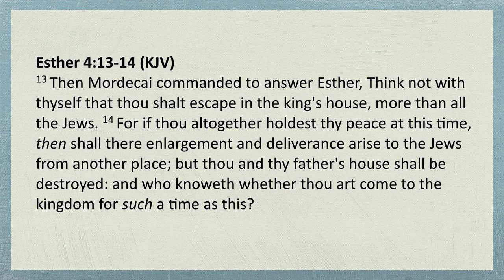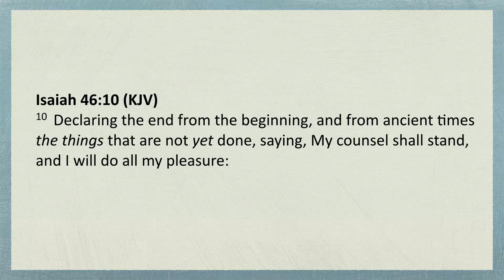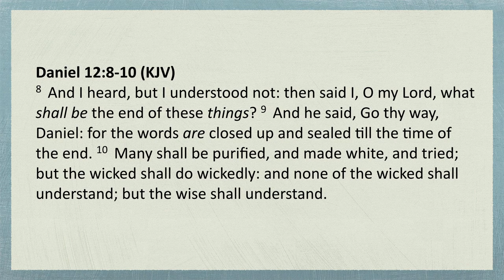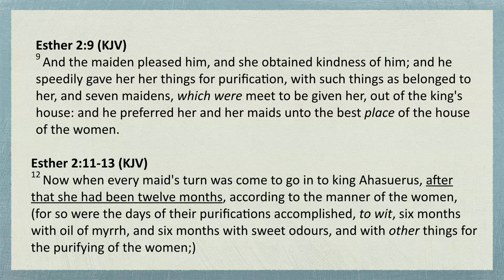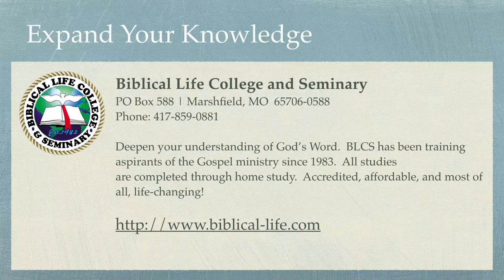Understanding the Kingdom - Part 19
In this episode, Dr. Lake investigates the truths surrounding Esther and Purim.  There are powerful biblical types and shadows in the Book of Esther for both the Antichrist and the properly prepared Remnant.  Dr. Lake discusses the miracles that God performed to save His people from annihilation, through the obedience of one Jewish woman.  Almighty God is calling all of us to yield to the time of preparation to establish Divine Government in our lives.  We have all "come into the Kingdom for such as time as this!"